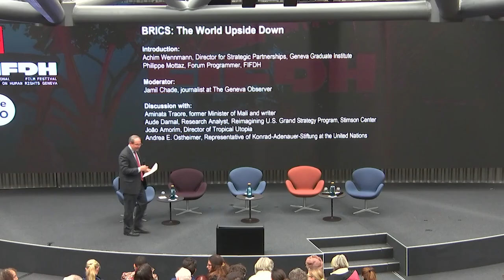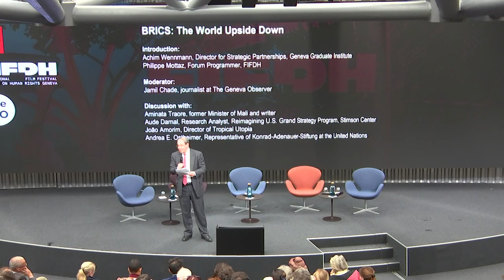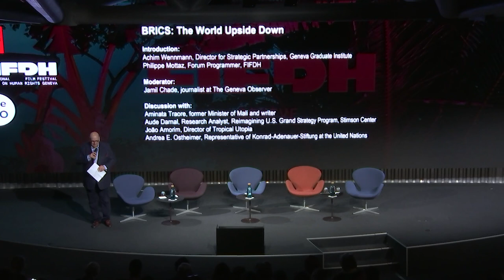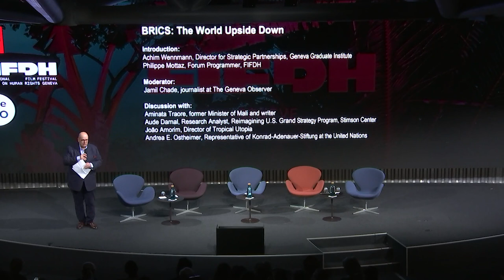BRICS: the world upside down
The death knell of Western dominance has tolled. With three-quarters of humanity outside the Western world, we find ourselves in a tense interregnum. The old international order is crumbling, and a new order is emerging with as yet unclear contours. The rise of the Global South and the expansion of the BRICS are challenges to a system of Western norms and values undermined by its own contradictions. Democratic advocates of this swing see in it the promise of more inclusive global governance. But in an unpredictable geopolitical environment, this transformation is also high-risk.

This redrawing of the world is taking place in an increasingly merciless confrontation between the great powers. Could it lead to a weakening of liberal values, in particular fundamental human rights?

Introduction:
Achim Wennmann, Director for Strategic Partnerships, Geneva Graduate Institute
Philippe Mottaz, Forum Programmer, FIFDH
Through a dialogue between Noam Chomsky and Brazilian diplomat Celso Amorim, the film Tropical Utopia invites reflection on the political, social and economic issues that have shaped Latin America. The film screening (2023, 78 minutes, in Portuguese/English with English subtitles) will be followed by a panel discussion moderated by Jamil Chade, journalist at The Geneva Observer, with:
Aminata Traore, former Minister of Mali and writer
Aude Darnal, Research Analyst, Reimagining U.S. Grand Strategy Program, Stimson Center
João Amorim, Director of Tropical Utopia
Andrea E. Ostheimer, Representative of Konrad-Adenauer-Stiftung at the United Nations
The event is bilingual English and French, and is organised in partnership with the International Film Festival and Forum on Human Rights (FIFDH), which will take place from 8 to 17 March 2024.